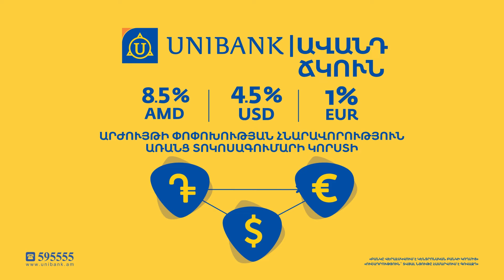ԱՀ-ը գտնվում է Եվրոպայի խորհրդի տարածքում՝ անկախ նրանից, որ ճանաչված չէ․ Արտակ Բեգլարյան